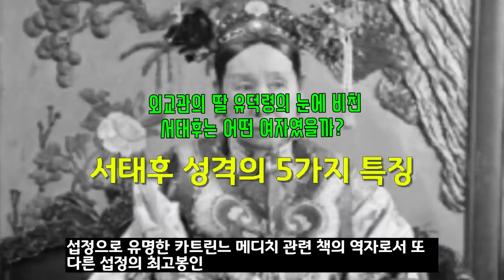프랑스 주재 중국 외교관 딸 유덕령이 2년간 접한 서태후는 어떤 여자였을까?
유덕령은  프랑스에서 교육을 받았을 뿐만 아니라 외교관인 아버지 덕분에 외국어에 능통했습니다. 그녀가 아버지를 따라 1900년대 (1903년에)북경으로 들어갔을 때 서태후의 부름을 받았고 그녀는 프랑스인인 어머니, 그리고 여동생과 함께 자금성으로 들어갔습니다. 그녀는 8명의 여관(여성 관료) 중 하나로 외교 사절들이 오는 경우에 통번역을 했고 보통 때에는 서태후의 침실과 보석 관리를 맡아 서태후의 신임을 받았습니다.  그 곳에서 그녀가 2년간 접한 서태후는 어떤 여자였을까요?